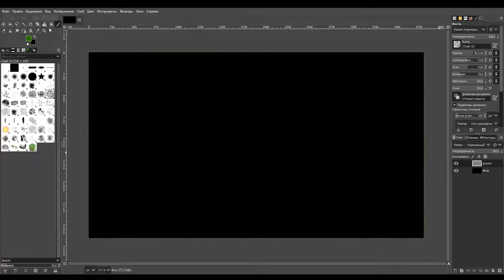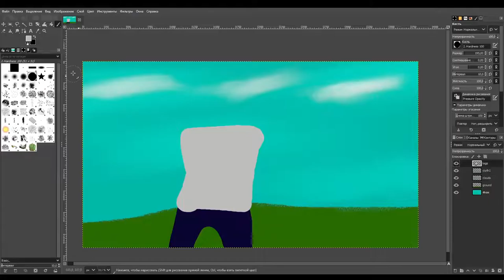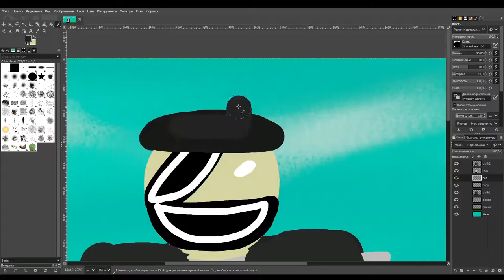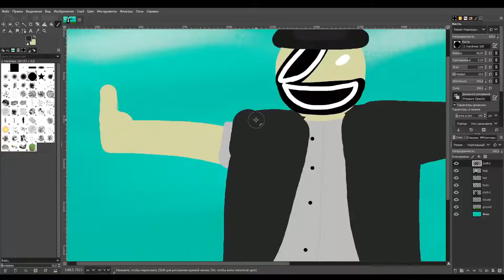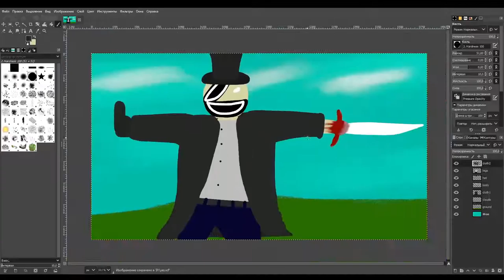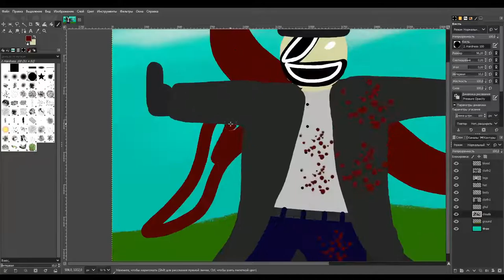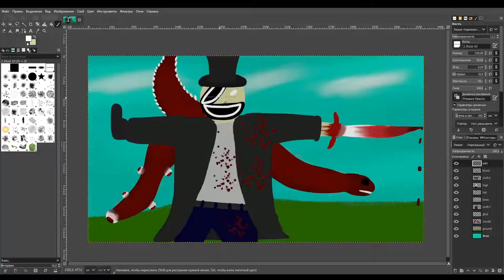Speedart - Frank Goffman Fighting